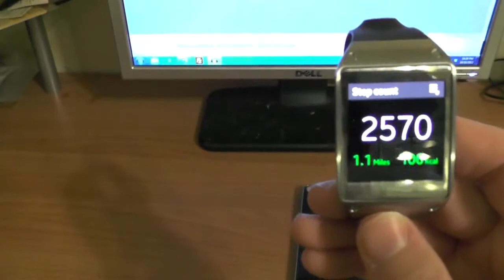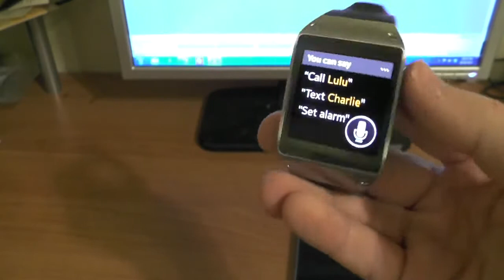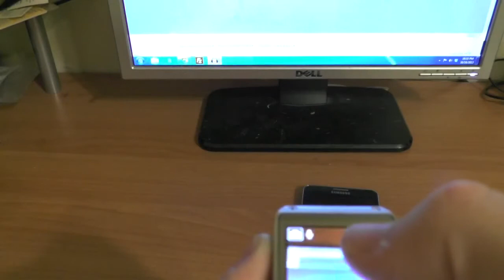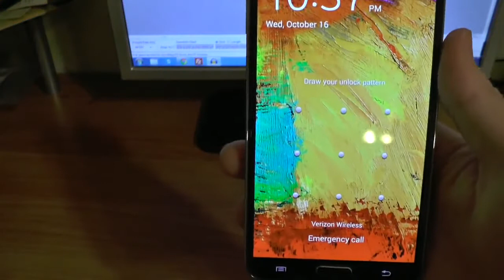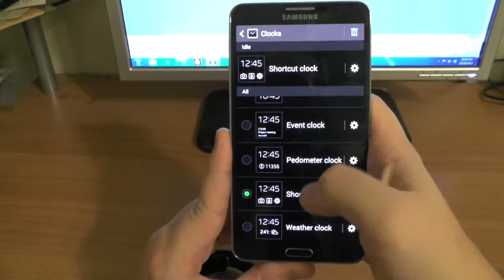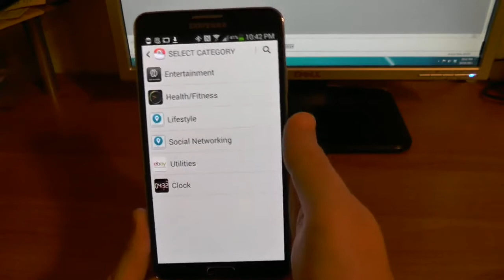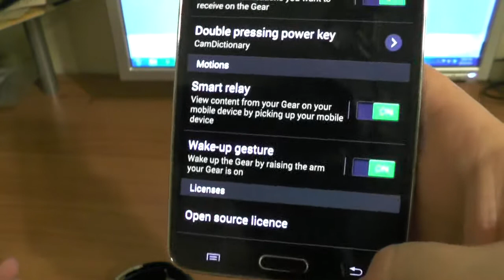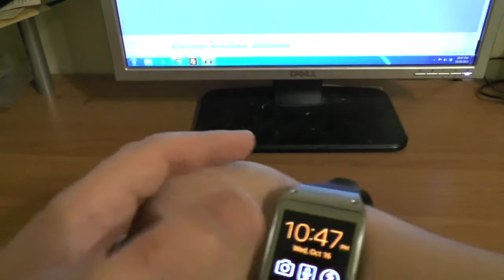Samsung Galaxy Gear Review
• Both Podcasts are also available on Stitcher Radio and Zune.
• Want to help support us? click our Amazon Banner, and shop how you normally would. You can also purchase our Android and iOS apps.